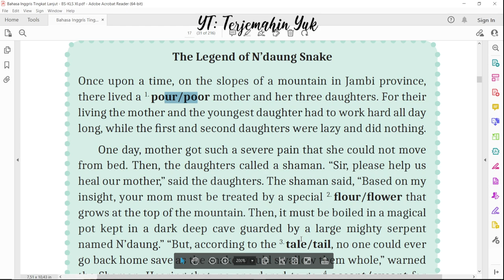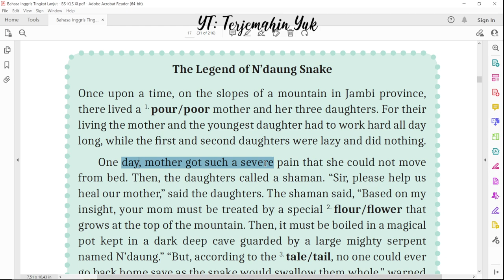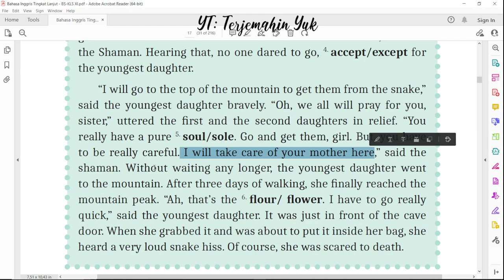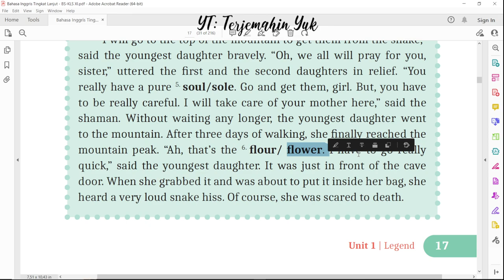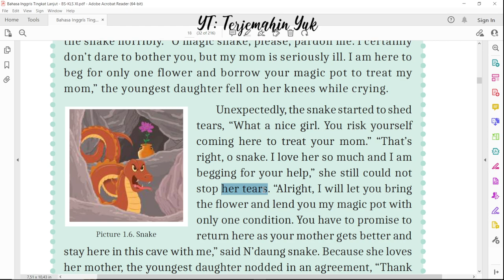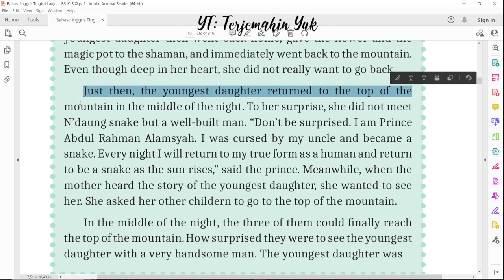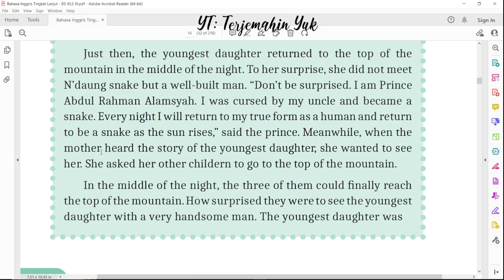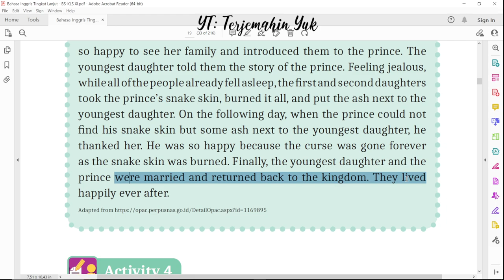Hal. 17-19 kelas 11 Terjemahan Buku Bahasa Inggris SMA SMK Kurikulum Merdeka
Listen the transcript of The Legend of N'daung Snake from Jambi.

terjemahin yuk
terjemahinyuk
terjemahkan yuk
Kurikulum Merdeka
Kelas XI